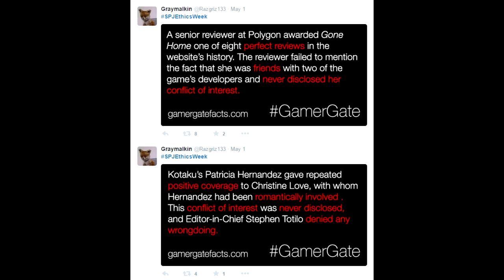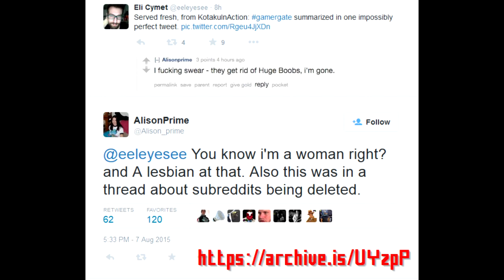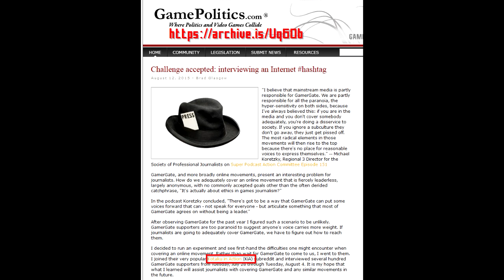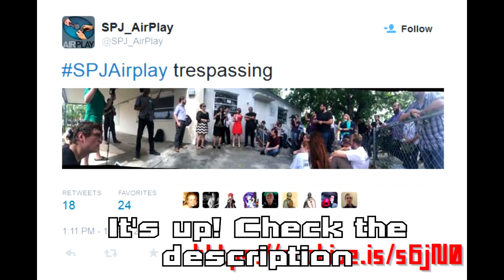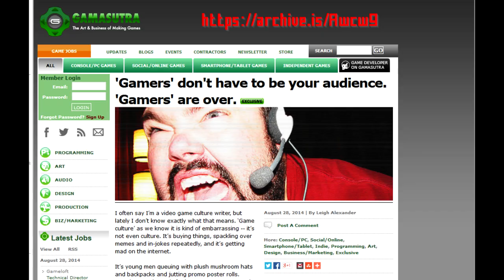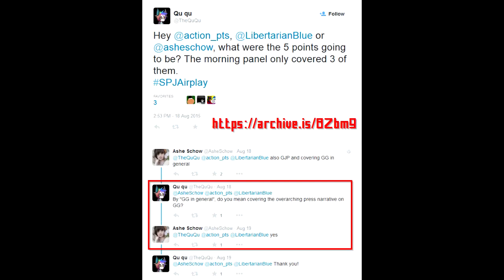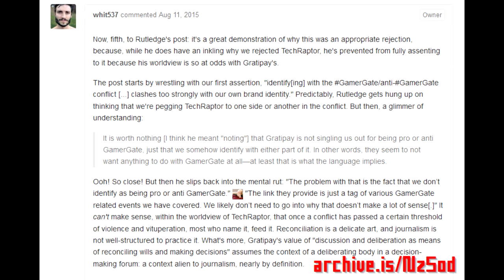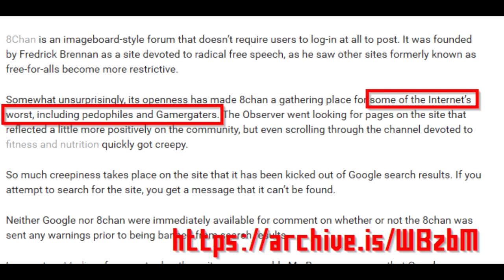RECAP: GamerGate summary, 1st half of August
A summary of some of the major happenings from the first half of August from the events known as GamerGate. Covers SPJ Airplay (with opinion), Critical Distance's lack of professional distance, and more!

I'm @TheQuQu on Twitter! I don't bite and I've had all my shots.

Qu Qu was involved in planning of the Airplay event, including private consultation during the script writing process. This notice serves as disclosure that this may bias coverage of the event due to having vested interest in its success. Please click here for more details:

Critical Distance & Carly Smith.

Qu Qu looking happy image by @StripedTabby1
Qu Qu avatar by alex_zorak